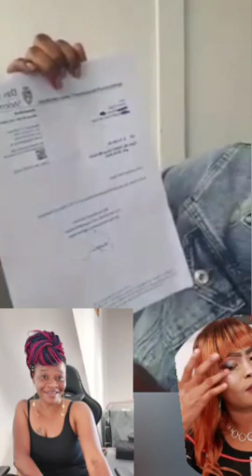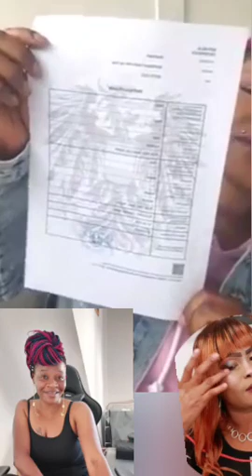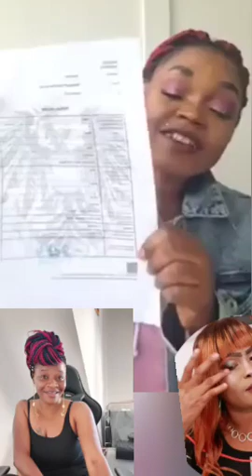k o family do debunked vera l!e